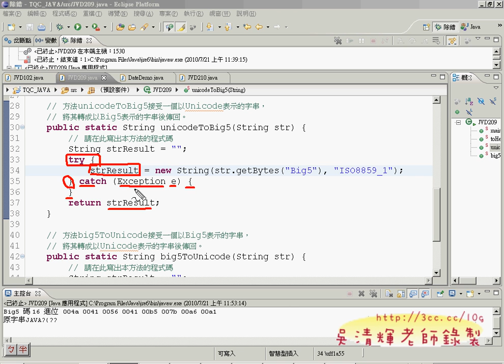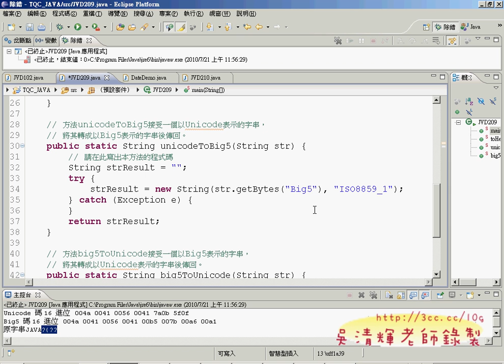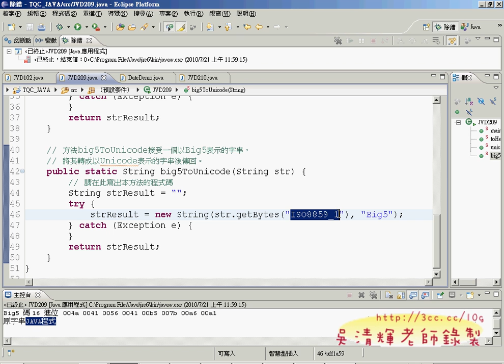TQC_JAVA_209文字編碼的轉換04.avi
這次除了講解二維陣列之外，也增加TQC JAVA的考題，
講了兩題，但對大家來說已經很難，
也有同學很快做好，但畢竟是少數，
此外，這次的教學評量很快就統計出來，
看的出大部分的同學都很認真在上課，
但還是有極少部分的同學對老師的上課不滿意，
這也很難避免，還是儘可能的把該教的教。
一切就以平常心看待囉!

吳老師 99/05/30

以下是今天的課程：

01針對同學的問題回應
02TQC_JAVA_103題解答
03TQC_JAVA_103題解答
04TQC_JAVA_103題解答(反序迴圈)
05二維陣列宣告與使用&範例
05二維陣列宣告與使用&範例ok
06二維陣列宣告與使用&範例2
07更正excel排列並解說TQC_JAVA_104題題目
08解說TQC_JAVA_104題題目
09問題如何將擲骰子改為二為陣列
10問題建立一個可以自行決定列與行的二為陣列
11問題矩陣相加&矩陣相加範例解說

JAVA程式設計,吳清輝老師,文化大學,推廣部,職業訓練,IDE整合開發環境,線上教學,Eclipse